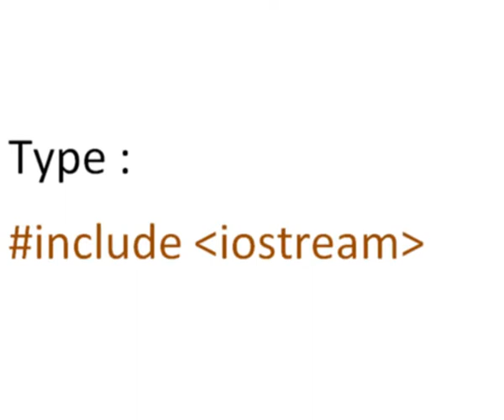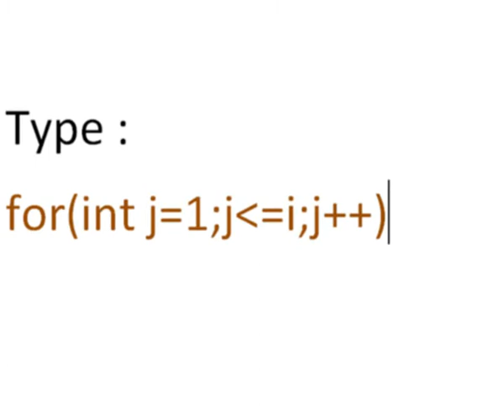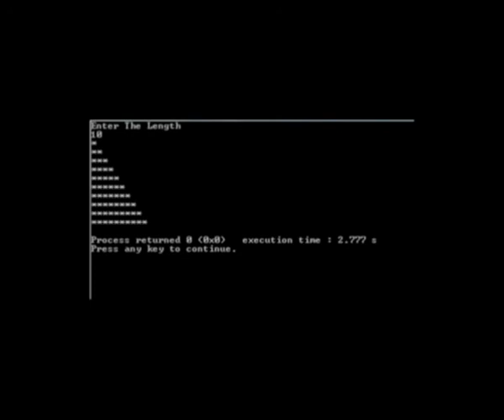Making of a Triangle through C++, Star Pattern , Computer Programming . Code Block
Computer Programming
C++
For loop